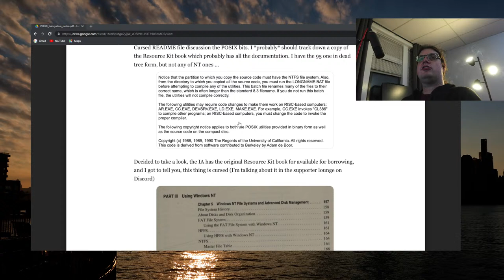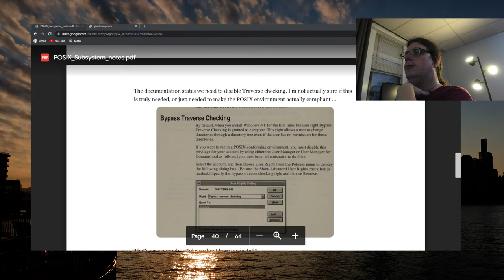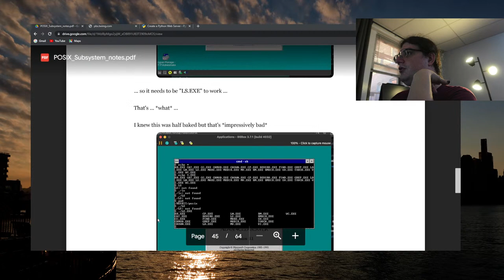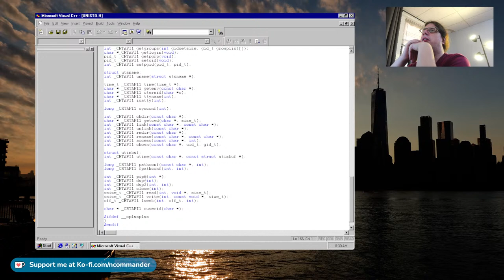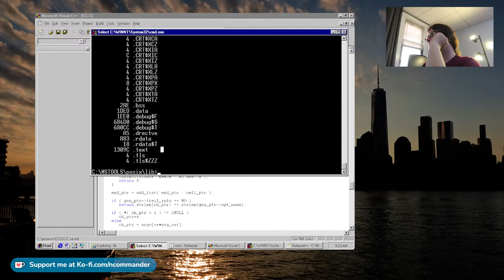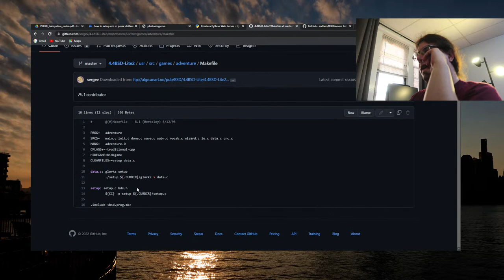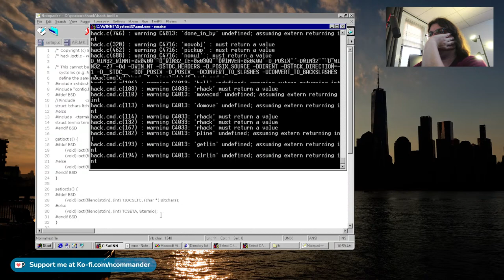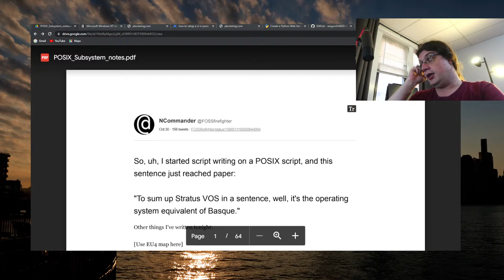STREAM: Exploring and Using the POSIX Subsystem for Windows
Often spoken about in legend, the POSIX Subsystem for Windows has been a thing that has been noted as one of Microsoft's worst abuses of standards in living memory. Today, we're going to install Windows NT, the SDK, and more, and try to do something *useful* with said environment, while hopefully recutting this down into a NCommander in Realtime video as soon as is viable.